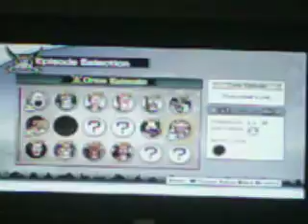One Piece Pirate Warriors 2: Hannyba's Log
We try and Defeat Hannybal.